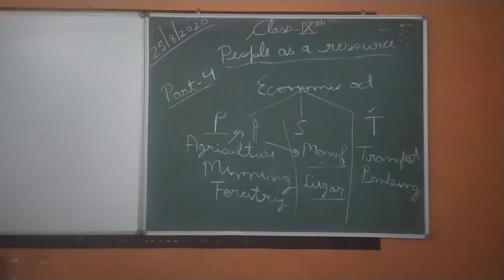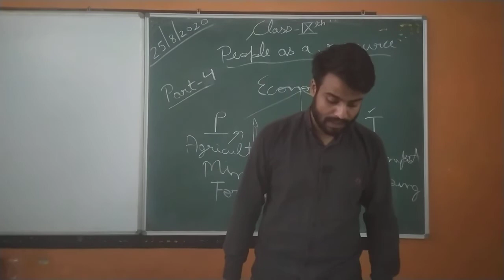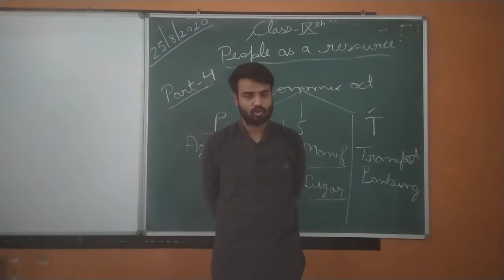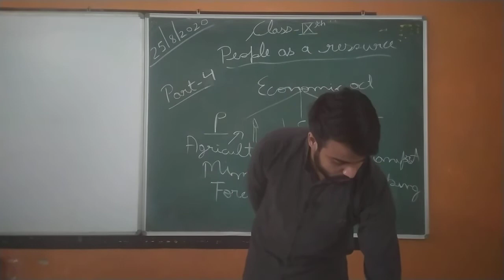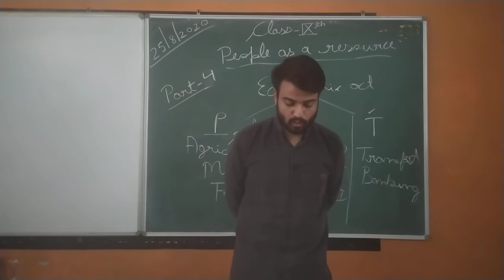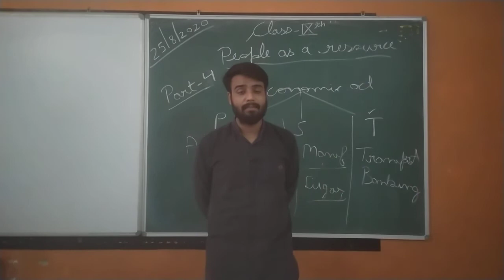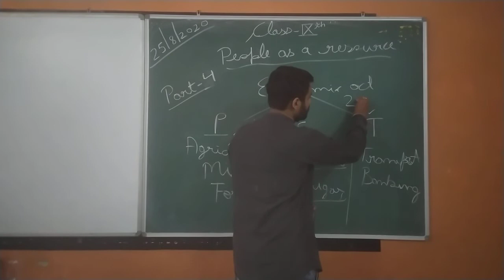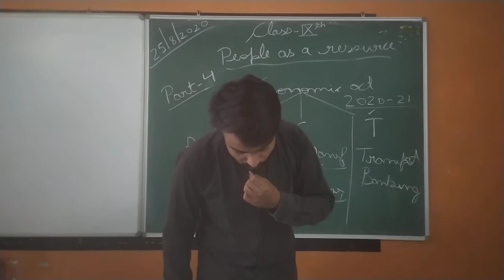Class 9th S.ST people as a resource part 4